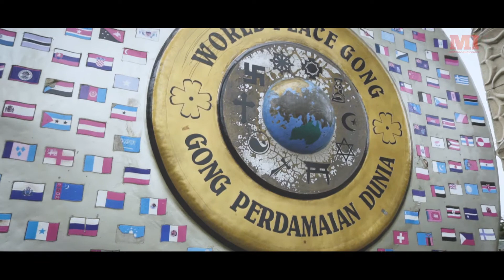Rumah Bersama Ambon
Vlog membangunnegeri​ "KewelProject"